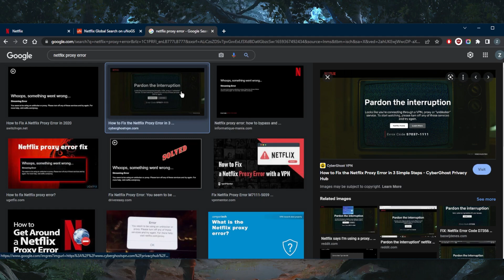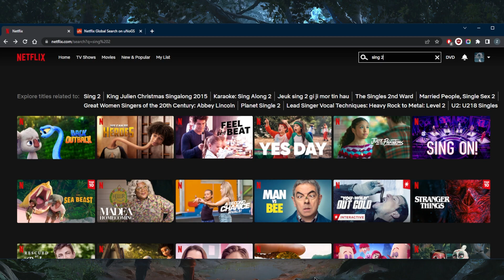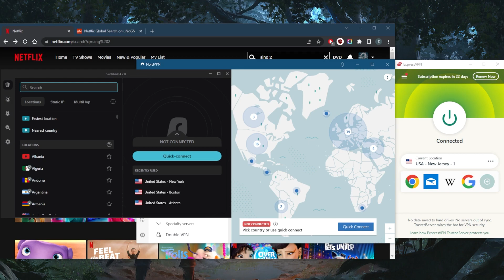How Does Netflix Detect a VPN (And How to Bypass VPN Block)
How Does Netflix Detect a VPN (And How to Bypass VPN Block). Netflix detects free or unreliable VPNs, which is why they don't work. Here are the best VPNs for reliably unblocking Netflix.

How's it going everybody? Welcome back. And how does Netflix detect a VPN? How can you bypass the VPN block. Now bypassing the VPN block is pretty easy. It's just about choosing the right VPN. And we'll get to that in just a second. But if you're running into these interruptions, or these little error messages right here, and you keep seeing them when using a VPN, that's probably because you're either using a free VPN, a proxy server, or an unreliable VPN that doesn't unblock Netflix, despite the fact that most VPN is claimed to unblock Netflix. But Netflix is a very difficult service to unblock. And most VPNs do struggle with that pretty bad. But the way you can bypass that now I'm going to be using sync two as an example here, which is only available in the United States and South Korea. So it's not available to me because I'm in neither countries. I've tested over a couple of dozen VPNs, and I've narrowed it down to these three as the best VPNs for unblocking Netflix, you've got Express Nord and surf shark. Now, they all vary in budgets and features. So it's up to you. It's up to your own preference, what works with you what seems like a better deal for you and your situation. You can go with any of them at the end of the day, and they'll work perfectly fine with Netflix. Now, of course, with regards to unblocking Netflix, it's a very simple process, you just need to choose the right VPN, which is why I have three options here. Let's just demonstrate very quickly using ExpressVPN, which is what I personally use on my smart TV, my phone, my tablet, and PC and laptop. So now that I'm connected to express VPNs American server, all I have to do is just refresh to check if sync two is available. If it is available, it means I have access to the US Netflix as you can tell here. This is about as simple as it gets. It's all about the VPN. Because of the oversaturation of VPNs. In the business, it becomes pretty difficult to know which is the best. So I have these three as a top three VPNs. But if you're interested in learning more about them with regards to their privacy policy speeds, streaming torrenting capabilities as well as security features, you'll find a full top three VPNs video review and description downloads. Finally, the pricing discounts if you'd like to take advantage of the discounts while they last. And of course you have 30 Day Money Back guarantees on all VPNs all of these three on all the plans to so you can stress test these VPNs for 30 days risk free. Besides that combo if you have any questions I'll be happy to answer all of them like and subscribe if you'd like to support the channel and stay up to date with everything VPNs in cybersecurity. Have a wonderful day.

Hope you enjoyed my How Does Netflix Detect a VPN (And How to Bypass VPN Block) Video.